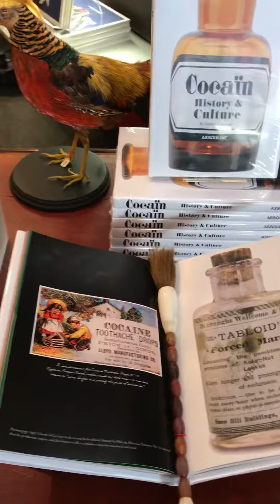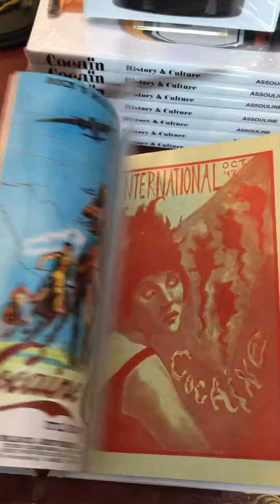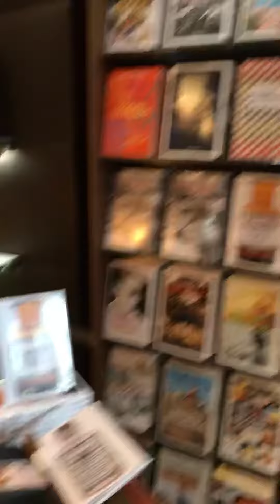MARKETING PROVOCAÇÃO - a marca de luxo que vende Cocaína. Provação e inspiração!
Loja que vende Cocaína ?! Criando produtos únicos e provocadores!

A Assouline é uma editora e loja francesa presente em vários países do mundo. Todo anos eles fazem lançamentos de títulos incríveis... e dessa vez a novidade é HIPER provocadora. Já imaginou exaltar e dar nome de uma droga ao seu produto!? Sacada de mestre da família Assouline, de Kristin Benedetto e de grande parte do time que Eu tive a honra de trabalhar junto - na época que morava em Londres. Voltando ao lançamento: uma vela e um livro inspirados na cocaína!
É ou não é uma excelente sacada de marketing provocador e estratégico?!